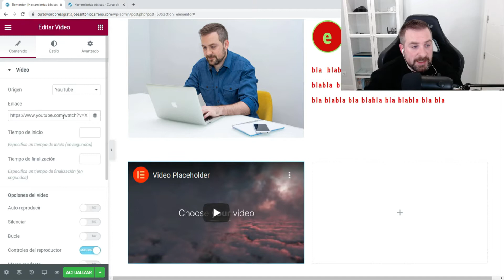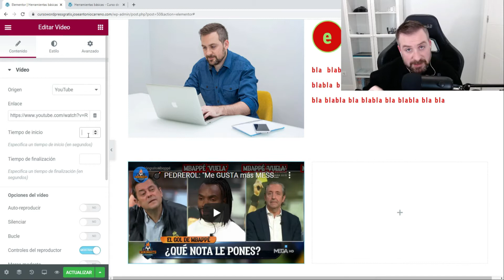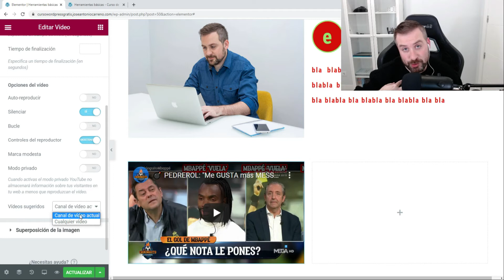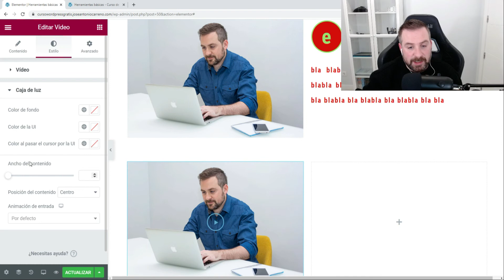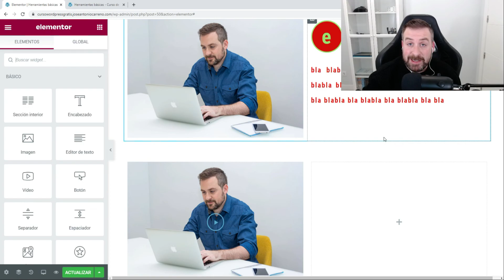🎥 Cómo INSERTAR un VÍDEO en ELEMENTOR ► MUY FÁCIL para poner vídeos de YouTube en tu web Wordpress 👈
❤️👇 MÁS TUTORIALES DE HERRAMIENTAS BÁSICAS DE ELEMENTOR

Todo lo que hay que saber sobre el widget de vídeo de Elementor te lo muestro en este tutorial en el que paso a paso voy a enseñarte cómo insertar vídeos en Elementor (y en consecuencia, en WordPress) de una forma sencilla y muy rápida.

No sólo aprenderás cómo poner vídeos en Wordpress de YouTube, Vimeo, Dailymotion o incluso vídeos subidos a tu propio servidor web en Wordpress, sino que además te voy a mostrar cómo puedes personalizar su apariencia a tu gusto para que se integren perfectamente en el diseño de la web de tu negocio.